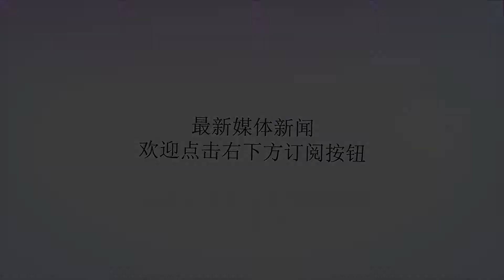让中国核弹“逆袭”，这位科学家的功绩彪炳史册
谢谢！让中国核弹“逆袭”，这位科学家的功绩彪炳史册